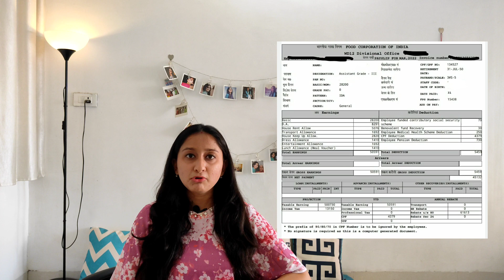FCI Assistant Grade III Salary Slip 2022 | FCI AG III | Paridhi Jain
Hello everyone, in this video we are sharing recent salary slip of FCI AG III.